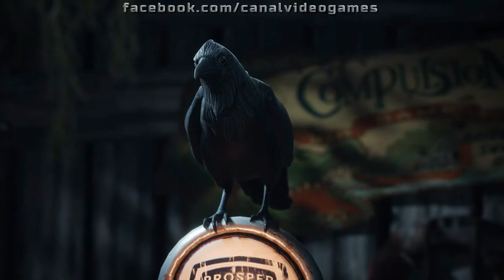South of Midnight - Trailer oficial Xbox Games Showcase